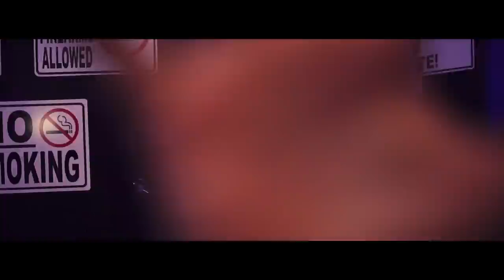HOY NO - Official Music Clip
Danny Pryp New Single and Music Clip - "Tonight"

Performed by Danny Pryp
Composed by Cinta Negra Producciones - Mexico City

Music Clip
Directed/Produced by Danny Pryp
Camera & Production Team - Eight Productions Davao
Editor - Rey Cris Miguel - Eight Productions
Production Manager/ Coordinator- Walter James Mejellano
Hair and Make Up Artist- Wyndell Samuya

Back Up Dancers:
Precy Joie S. Tarzo
Janine Jane Inting
Sharmaine Cadag
Gil Jane Lor
Bryan Niel Gigataras
Maricar Esclamado (Manager)

Night Club:
Club Echelon Davao

Club Extras:
Sahara Joyce Namoc
Apple Santos
Jam Mallory Vidal
Baby Ann Ayag
Mariel Esclamado
Hazel Jaen Malian
Paol John Canda
Shella Mae Ricaforte
Paul Manreal
Kharen Saberon
Rusty Jay Tubal
Jayvee Pedrano
Nerick john saguilongan
Shangshang Bano
Janice Samantha
Jesseca Ann S. Gracia
Radzma Mae Adjarani
Meresil Teorima
Melanie Mae Mendoza
Virgel Morales Rapsing
Marlou Bengil
Samantha Martins
Keil Lim
Mary Grace Federismo
Mary Charmaine Ambas
Lavina Alcosiba
Gladdes Colandog
Christine Lavina
Zucelyn Podador
Bianca Anna Smith
Marco Enriquez
Russ Balubar
Pamela Constantino